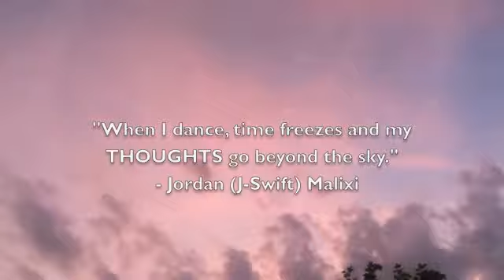Justin Bieber - Thought Of You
I've been working on my audition for about a two weeks now, and I finally finished it!  I decided to post this as my audition for fun.  PLEASE SHARE, REPOST, POST, TAG, LIKE, RETWEET, TWEET, SEND if you like it :)

NOTICE the sunset :)  right on time for the shoot